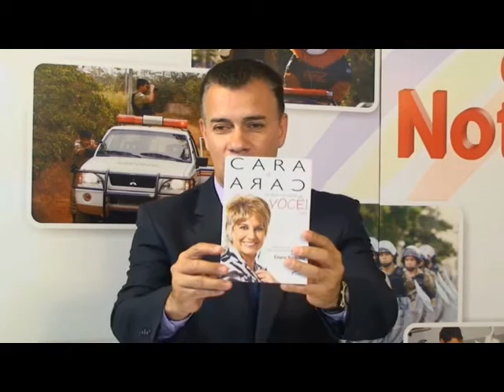COMO COMPRAR NOSSOS LIVROS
Para comprar nossos livros entre em contato pelo fone: (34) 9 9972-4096 (WhatsApp).
Enviamos para todo Brasil via correio (preço da taxa do correio em torno de R$ 10,00).
Preço dos livros: R$30,00.